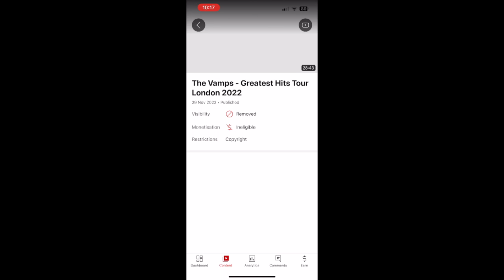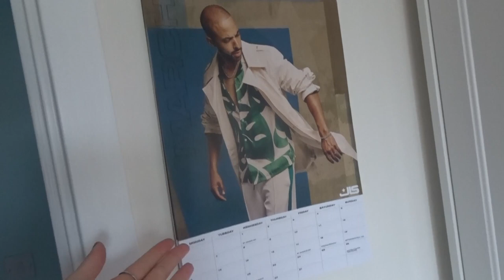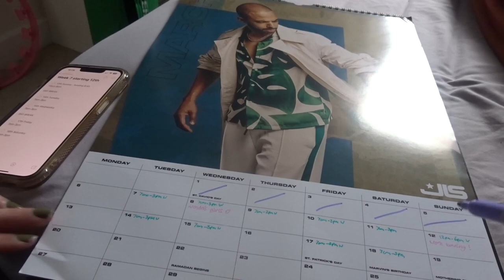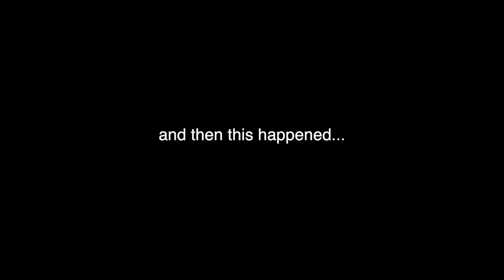Boyfriend Reveal, Snowing in March and JLS ARE BACK | Weekly Vlog #1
This is a new tester series of weekly vlogs so  I hoped you enjoyed the video. All feedback is welcome! x

Steph x